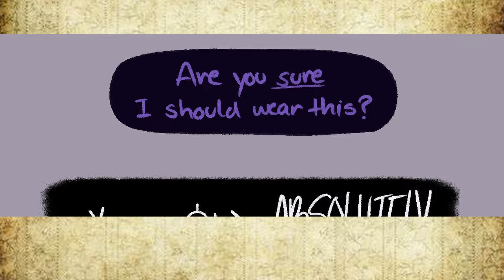the goat has shamura put on a dress? - cult of the lamb comic dub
in todays comic dub we follow the goat who had shamura put on a maid dress like its a rite of passage

other characters and editing by me